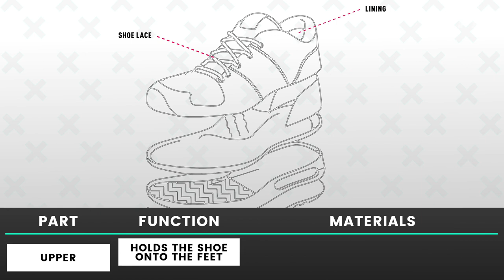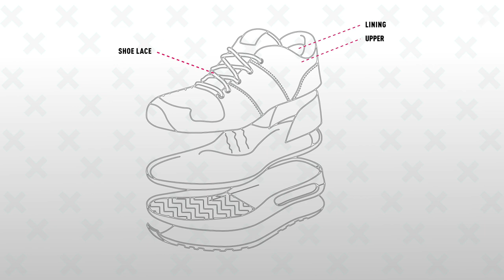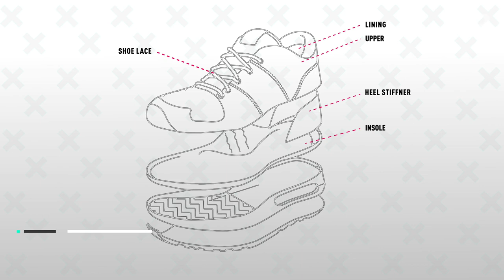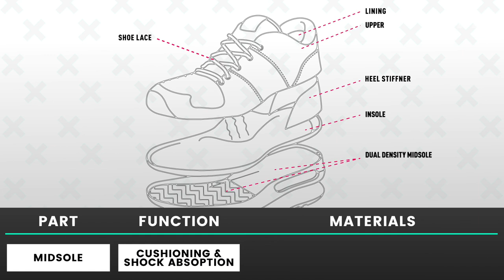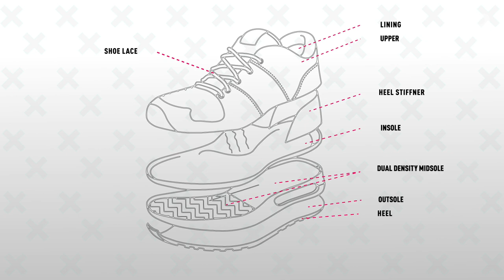The Ultimate Shoe Anatomy Guide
In this episode we'll look at the crazy world of shoe design. We'll run you through the main components of everyday shoes, describe their functions and outline the most common materials that are used to construct these parts.

Let us help you design, prototype, manufacture and sell an apparel brand that is worthy of your unique vision

Book a 1 on 1 with our host, Shadi for personalized advice on how to create and grow your fashion business

Design your own collection with our instantly downloadable factory ready tech pack templates